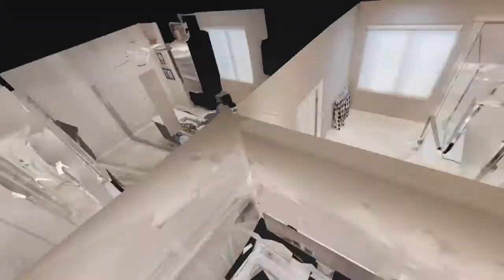192 Lotus Vale